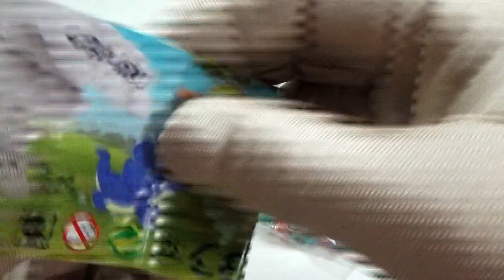Mini claw machine for kids * Travel game * Dinos game *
Also so away from the grab machines at the fair. With this toy you can bring the fair to your home or wherever you want.

Music
Beachside Reflection - Top Flow Production / Pixabay.com
Electro Summer Positive Party - Alex Kizenkov / Pixabay.com
Inspired Ambient - Playground / Pixabay.com
Sunshine Jaunt - Serge Posvirini / Pixabay